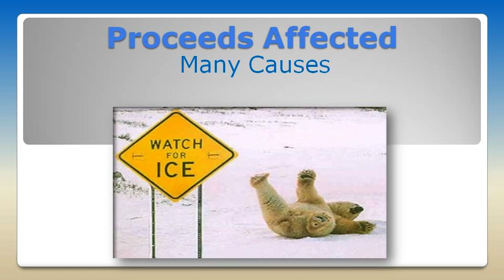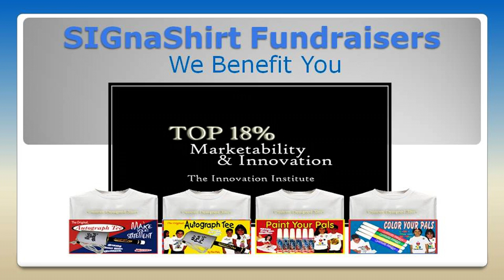Video 15 -- How To Measure Varsity Fundraiser Profits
Learn all the how to's and style information with this Varsity fundraiser video 15 of 30, courtesy of SIGnaShirt Specialties Promotional Fundraisers.  "How To Measure Varsity Fundraiser Profits" and goals.

View SIGnaShirt Specialties Promotional Fundraisers custom craft kits and shirts with how to ideas for Varsity fundraiser style and how to design your custom Varsity fundraiser custom shirt or craft kits online at